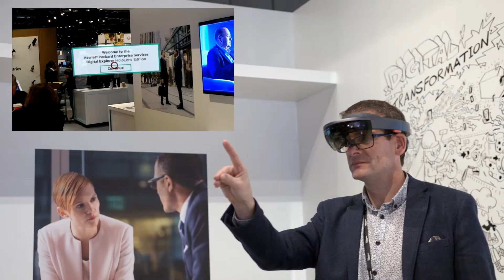Busy M&A Landscape Calls for Experienced Hand to De-risk Separation and Mergers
Helen Beckett interviews Nigel Lapthorne, EMEA Consulting & Engagement Global MA&D Practice Lead, Enterprise Services about managing mergers, acquisitions and divestitures during political and economic turmoil.